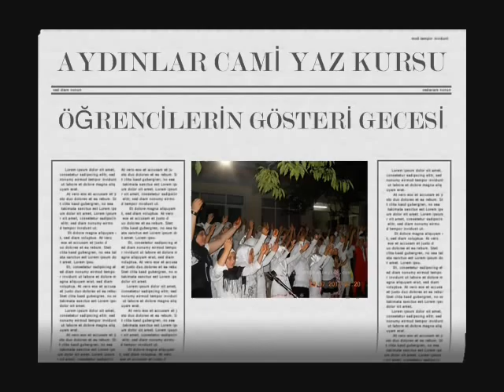AYDINLAR CAMİ YAZ KUR'AN KURSU.mp4